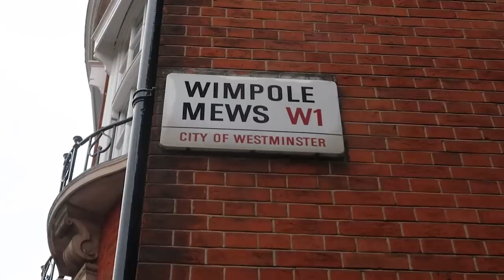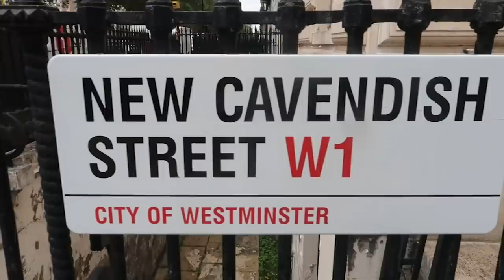AUTUMN FASHION SHOPPING | MID WEEK MINX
I’m doing my very best to support small independent shops. Especially when it comes to Autumn fashion. You often ask where I buy my clothes... well, Atelier 75 is a small independent shop in Fitzrovia. And just going in there in this austere times lifts my spirit. This vlog is not sponsored or collaborated or do I ask for discount. I would like to thanks Francesca for being so patient!